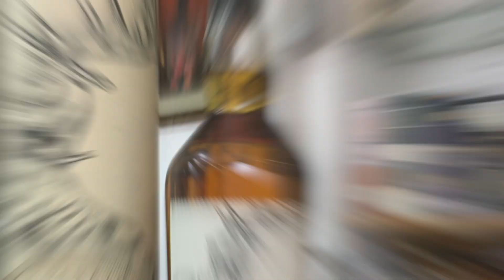Royal Lochnagar 12 yo Game of Thrones 40%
Degustazione del Royal Lochnagar 12 anni Game of Thrones
Quante volte è andata a fuoco questa distilleria???
Abbinato da Diageo alla casata Baratheon della serie GoT degustiamo questo whisky scozzese delle Highland, un Single malt scotch whisky 40%